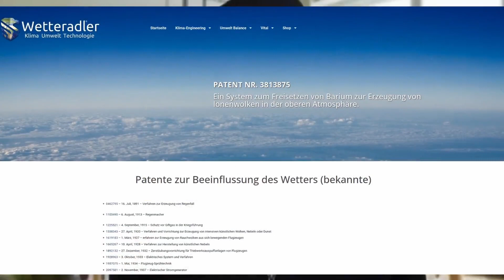Umfrage: Schmerzen durchs Wetter? | Klima Engineering Umwelt Technologie 5G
⚡️Schmerzen durchs Wetter - Umfrage spricht Klartext! 🤯

❗️Über 50% der Umfragestimmen, bei denen es schneit oder geschneit hat, haben zur selben Zeit akut Schmerzen verspürt.

In diesem Video erfährst Du, was das Wetter mit den Schmerzen zu tun haben könnte und welche Frequenzbereiche individuell involviert sind.